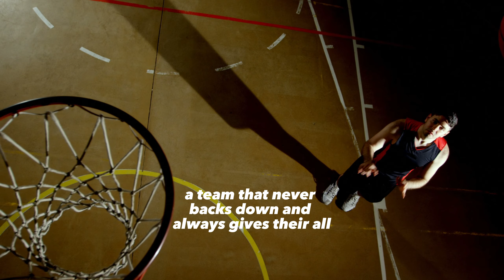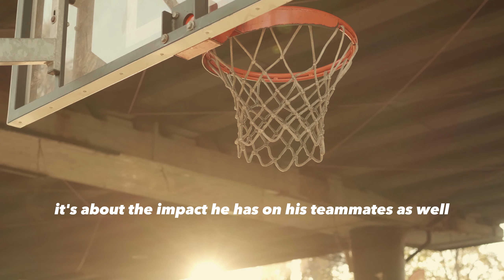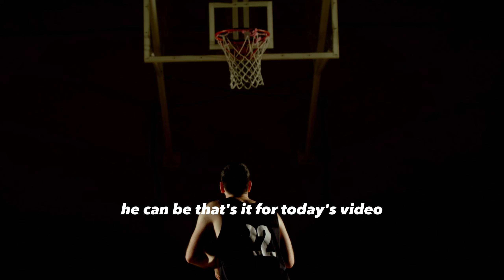Jimmy Butler | The Smiling Villain vs. Celtics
In this captivating YouTube video, we delve into the thrilling world of professional basketball and focus on one of its most enigmatic stars, Jimmy Butler, also known as the Smiling Villain. Join us as we explore how Butler's unyielding determination and self-assured attitude have transformed the Miami Heat and put the Boston Celtics in a precarious position during their intense playoff series. Witness Butler's electrifying performances, his ability to take over crucial moments, and his knack for psychological warfare on the court. Discover the impact of his leadership and unwavering confidence on his teammates, as they rally around his example. As the Celtics struggle to contain Butler's dominance, the Smiling Villain's mission unfolds before our eyes. Tune in to this action-packed video and share your thoughts on Jimmy Butler's influence on the Miami Heat and the ongoing playoff battle in the comments section. Don't miss out on this exhilarating basketball analysis that celebrates the relentless spirit of one of the NBA's most intriguing players.In this captivating YouTube video, we delve into the thrilling world of professional basketball and focus on one of its most enigmatic stars, Jimmy Butler, also known as the Smiling Villain. Join us as we explore how Butler's unyielding determination and self-assured attitude have transformed the Miami Heat and put the Boston Celtics in a precarious position during their intense playoff series. Witness Butler's electrifying performances, his ability to take over crucial moments, and his knack for psychological warfare on the court. Discover the impact of his leadership and unwavering confidence on his teammates, as they rally around his example. As the Celtics struggle to contain Butler's dominance, the Smiling Villain's mission unfolds before our eyes. Tune in to this action-packed video and share your thoughts on Jimmy Butler's influence on the Miami Heat and the ongoing playoff battle in the comments section. Don't miss out on this exhilarating basketball analysis that celebrates the relentless spirit of one of the NBA's most intriguing players.